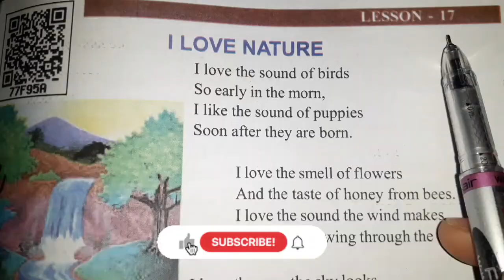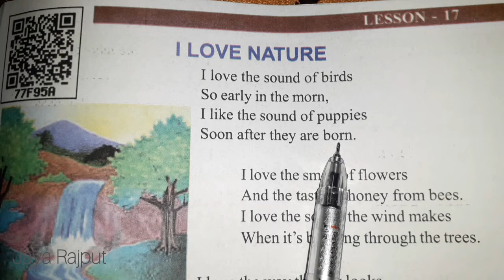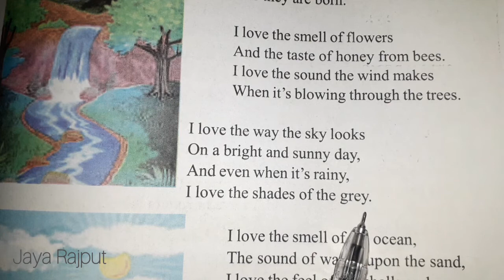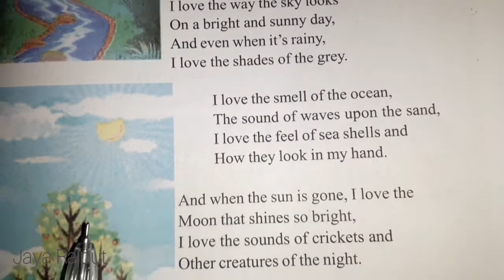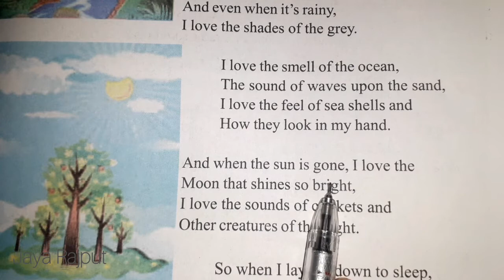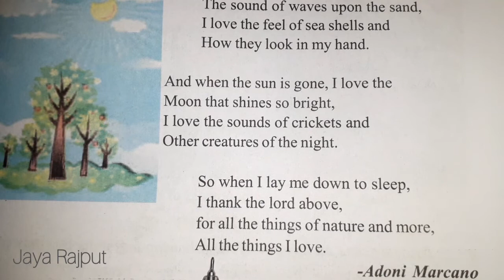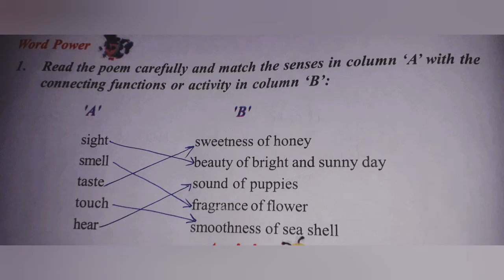I LOVE NATURE | (ENGLISH READER 7) | LESSON 17 | CLASS 7 | JAYA RAJPUT | UP BOARD | RAINBOW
(ENGLISH READER 7) | LESSON 17
 | CLASS 7 |

 |(ENGLISH READER 7) | LESSON 17 | CLASS 7 | JAYA RAJPUT || UP BOARD | RAINBOW I LOVE NATURE